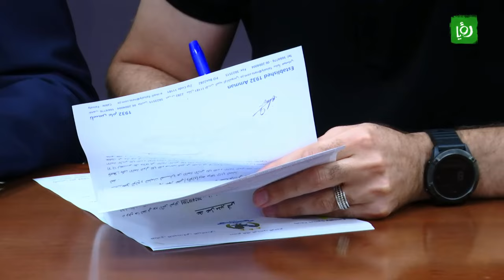أحمد هايل : الي الشرف انني أدرب الفيصلي